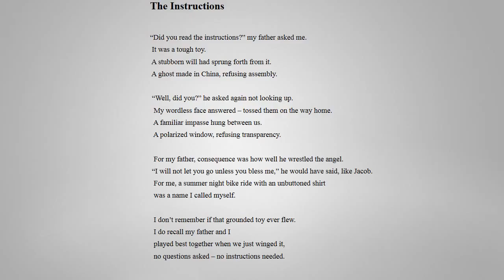POEM / The Instructions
A poem for my father.
By David Callahan